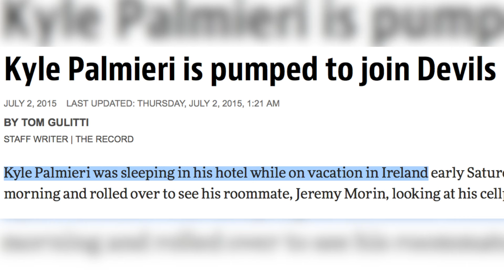Kyle Palmieri on style, golf, Cory Schneider, Mario Kart & more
New Jersey Devils forward Kyle Palmieri talks style, golf, Cory Schneider, Mario Kart and more in 'YES or No' with YES Network's Matthew Stucko.